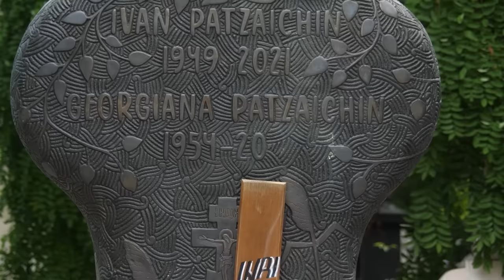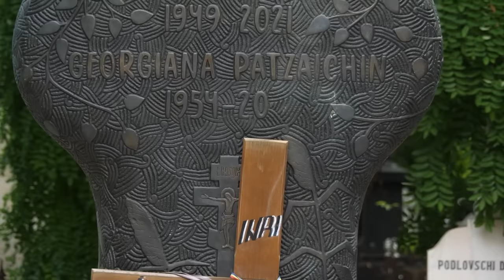Best Of #3 Vreau Să Știu Istorie cu Cătălin Oprișan și Damian Anfile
Urmărești o selecție a unora dintre cele mai bune momente ale podcastului de istorie cu Cătălin Oprișan și Damian Anfile de pănă acum.

VREAU SĂ ȘTIU, un podcast cu Cătălin Oprișan și Damian Anfile, pentru că omul, cât trăiește, învață!